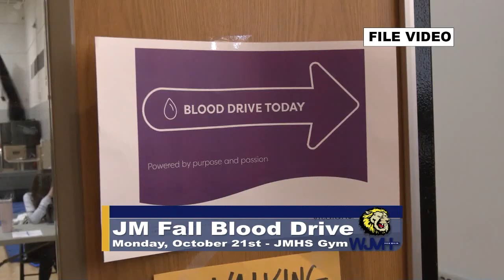Monday, October 21, 2024